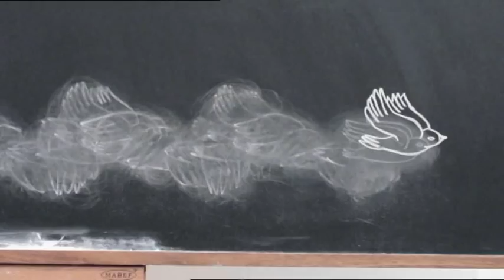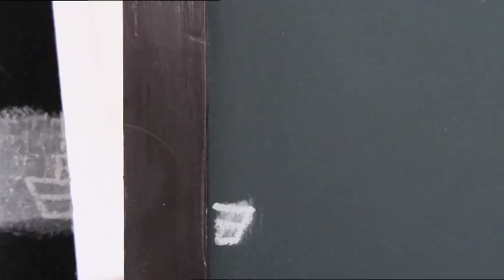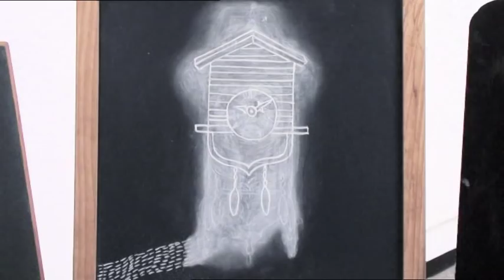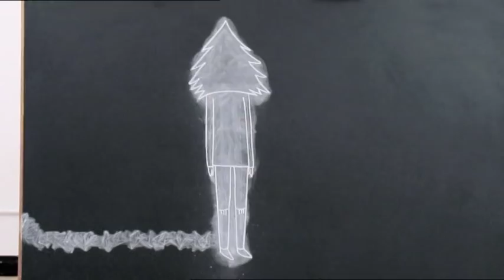FIREKITES Autumn Story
Chalk animated music video directed by Lucinda Schreiber and Yanni Kronenberg.